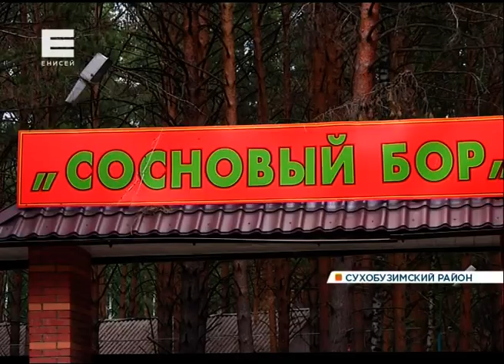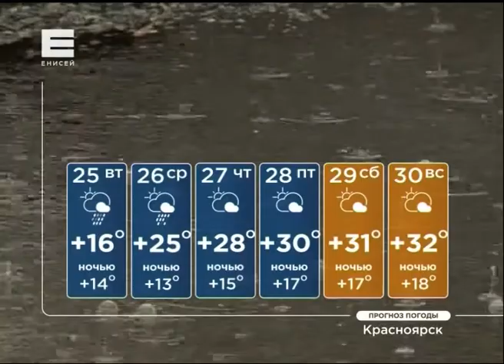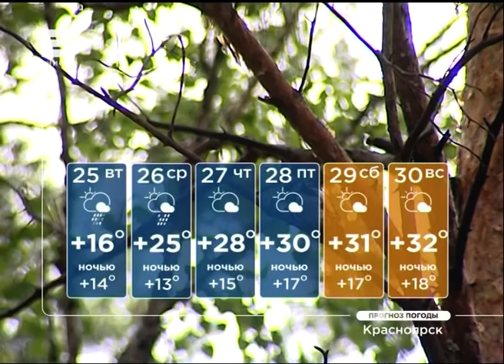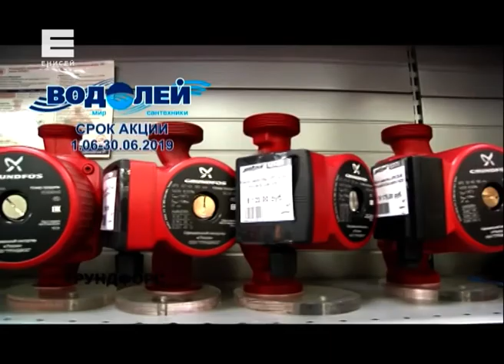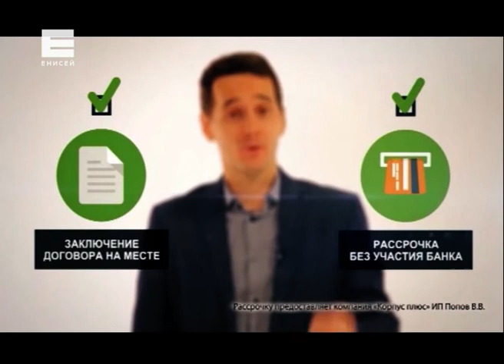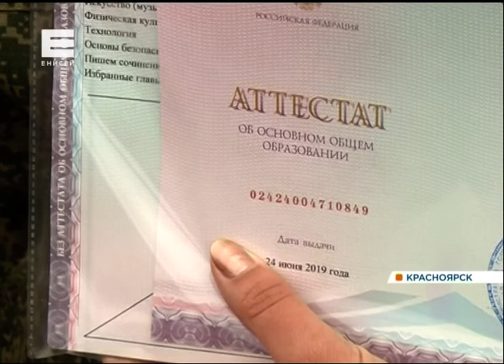Новости от 24.06.19